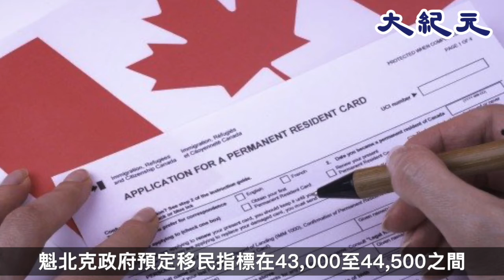加拿大魁北克省今年不會大幅增加移民 魁北克政府曾表示有意制定新的移民目標計畫，增加移民引進數量。但魁省移民部長吉諾特（Nadine Girault）在本週表示，省府已放棄了這一想法#大紀元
一個多月前，魁北克政府曾表示有意制定新的移民目標計畫，增加移民引進數量。但魁省移民部長吉諾特（Nadine Girault）在本週表示，省府已放棄了這一想法，今年年底之前無意提出新的移民計畫，今夏也不會舉行相關的公眾徵詢。

獨立敢言大紀元 請支持大紀元 支持良心媒體